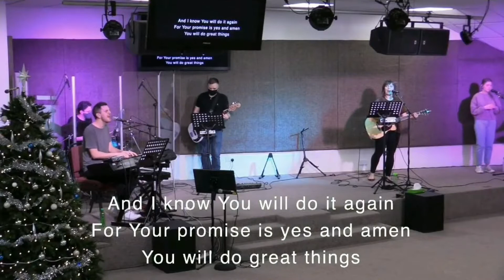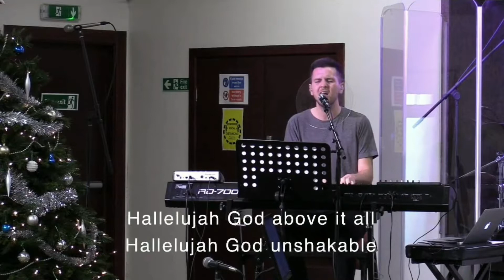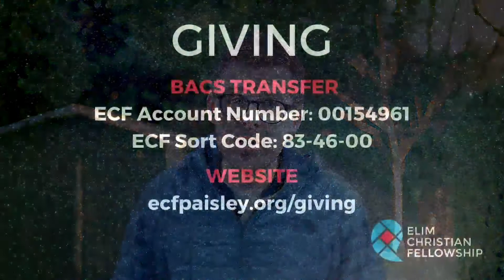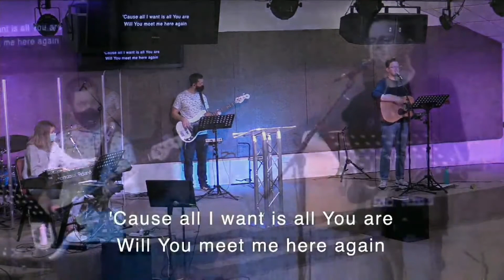ECF Sunday Celebration: 17 January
Join us for our weekly celebration for sung worship and a word from James Glass - Scotland's new Regional Leader.

Engage with us and leave a some comments in the chat box.